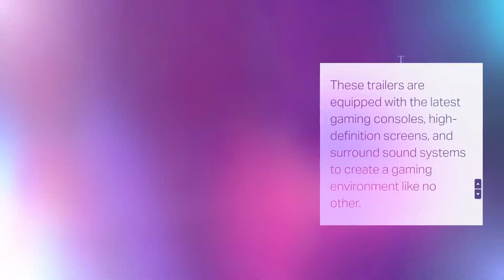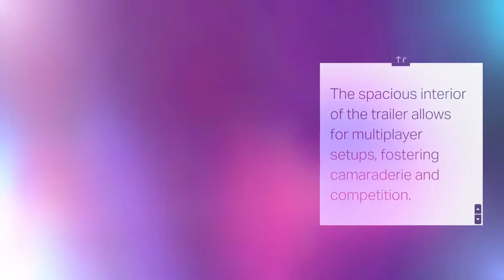La Verne Game Trailer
The best La Verne Game Trailer in southern California, consider renting a Video Game Trailer from Checkpoint Gaming. Our state-of-the-art, climate-controlled gaming trailer can accommodate all your gaming needs.

Checkpoing Gaming & Trailers
Address: 3965 Christina Rd, Chino, CA 91710, United States